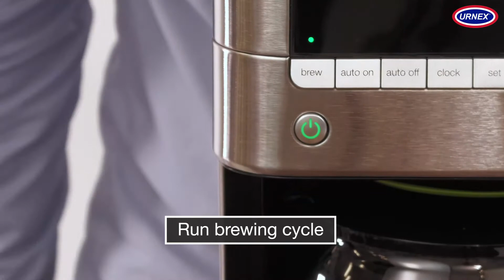Urnex Coffee Machine Cleaning Powder - How to Use in a Household Coffee Maker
Learn how to use Urnex Coffee Machine Cleaning Powder